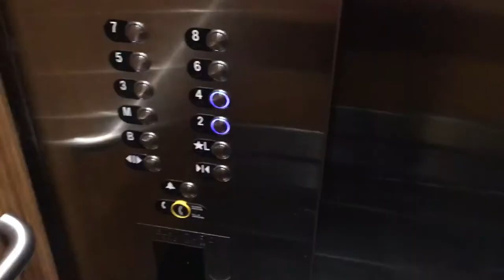WINDOWS x NAVY VLOG x EP.1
First of the series. Seattle. Birthday. Bugs. Do you even navy guy?